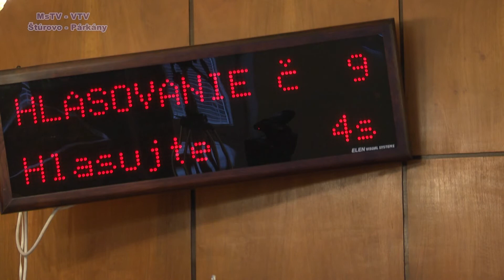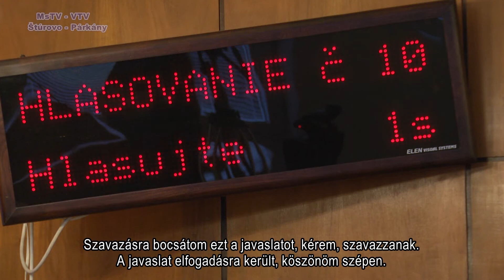Magazín/Magazin - 2015.03.15 - Full HD